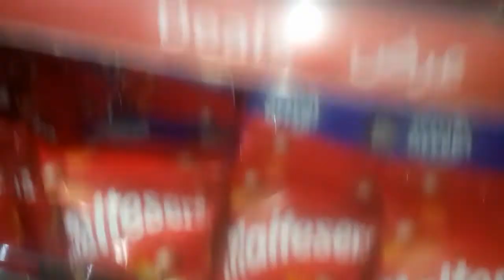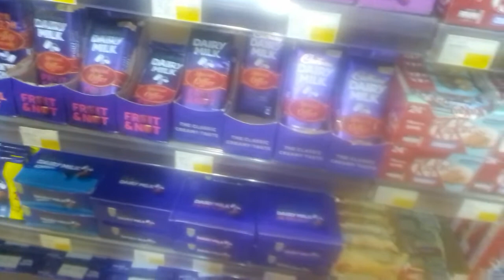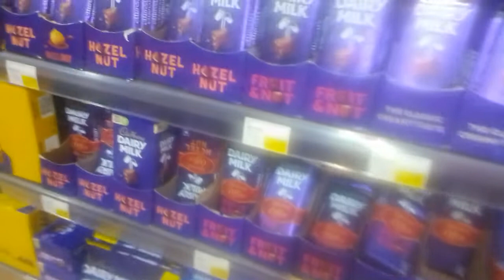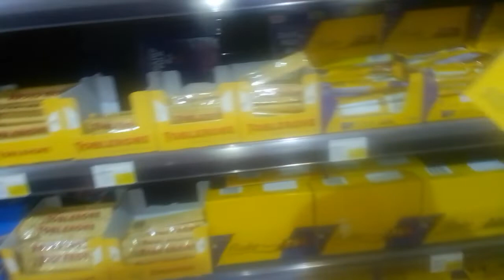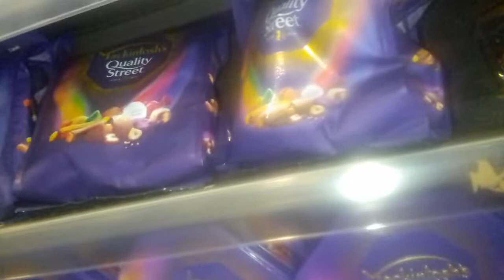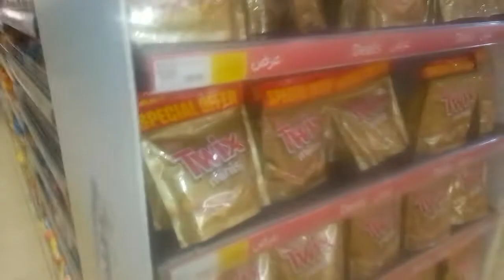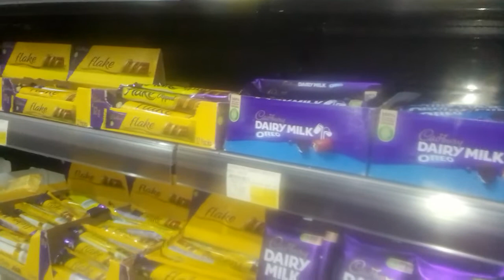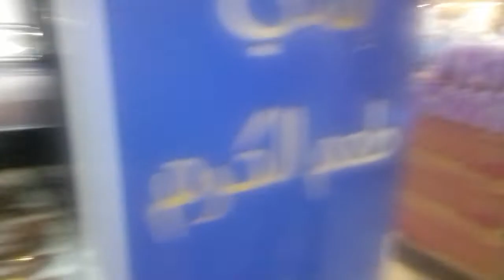buy chocolate with my friend